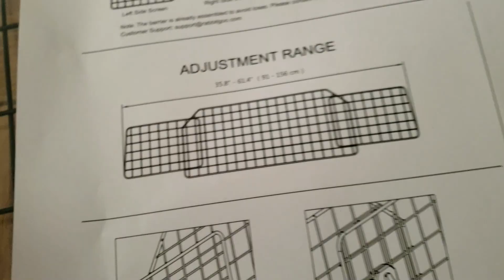My Dogs Got Locked Up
Monroe and Tonka have been locked up! They are Not loving it but that's what happens when your Momma wants to keep you safe. lol Monroe loves to jump up front in the truck ❤️😊

Checkout their Website Rabbitgoo for more awesome pet supplies.

Car Seat Leash
If you want to send Capone Something